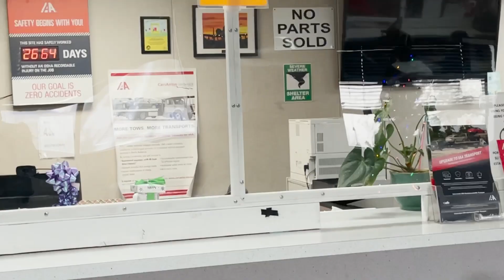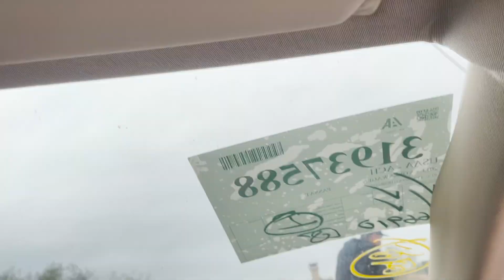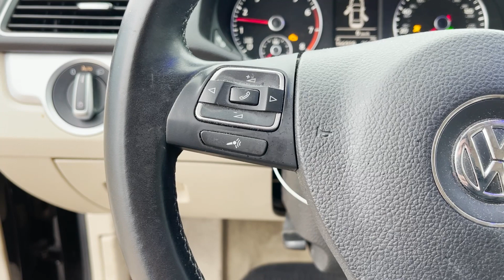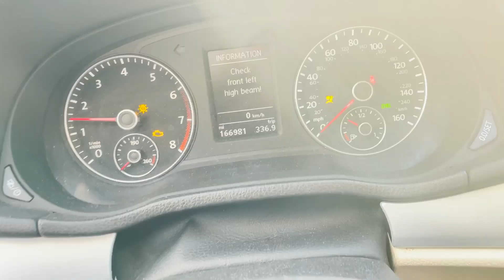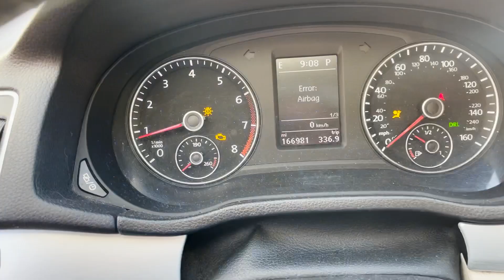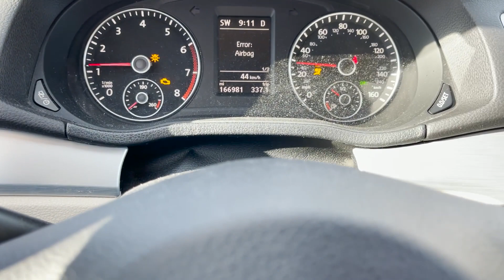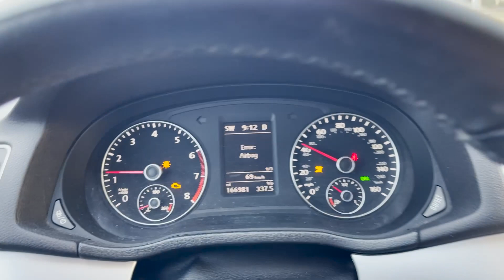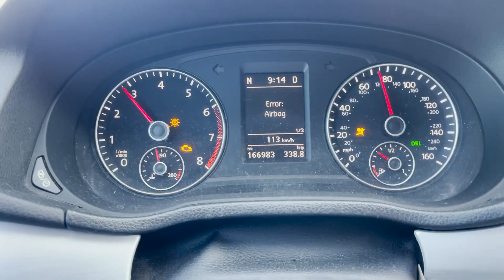COMPRÉ DOS AUTOS EN LA SUBASTA || BARBAS GARAGE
En esta ocasión viajamos hasta tucson y en el trayecto nos paró la guardia nacional.